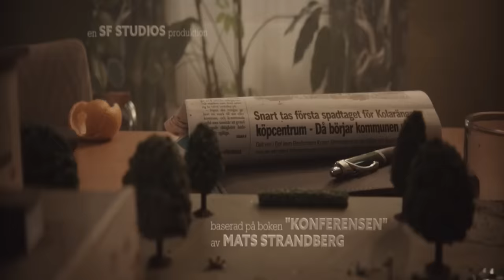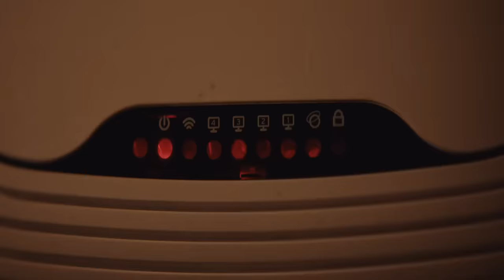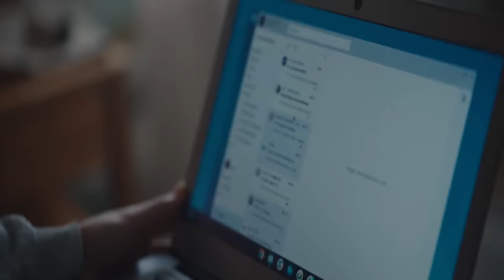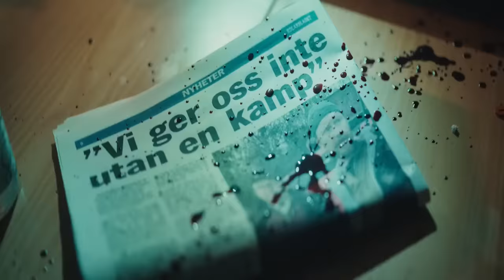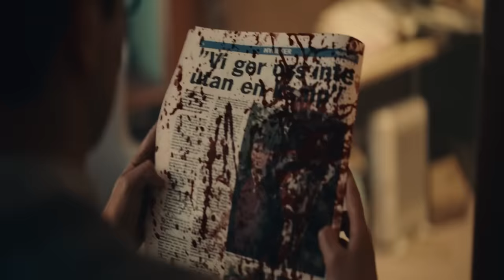The Conference (2023) Film Explained in Hindi/Urdu | Bloodthirsty Killer Story Summarized हिन्दी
The Conference (2023) Drama movie explained in Hindi Urdu. The American drama Horror film “Conference: Bloodthirsty Killer” story summarized with a full ending in हिन्दी explanation.

Credits:

Images and footage Source: BuzzFeed Studios and Highland Film Group
Director: Adrian Grünberg
Producer: Javier Chapa